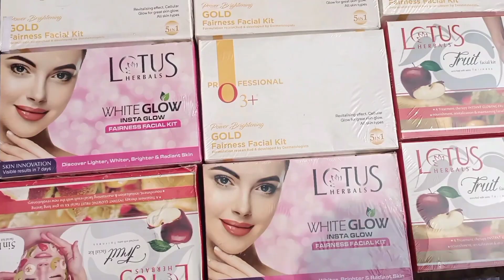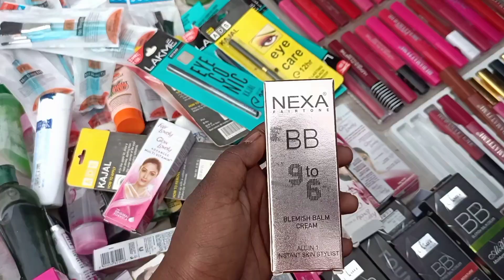Seelampur Thursday Patri market Delhi l 2022 l Cheapest Market sabse sasta febric Market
Hello dosto
I Am Rahul. Welcome to my our youTube channel Rahul vlogs world

To Kya Hal Hai Dosto Umid Kar Ta Hun Theek Honge. Ajki Is Video me Mene aapko Seelampur Thursday market dikhai hai hopefully Ye Video Apko Pasand Aayegi. Thank You So Much